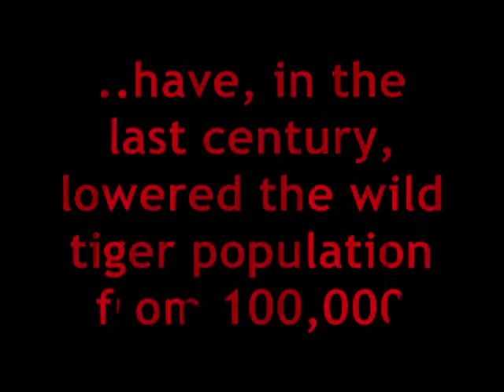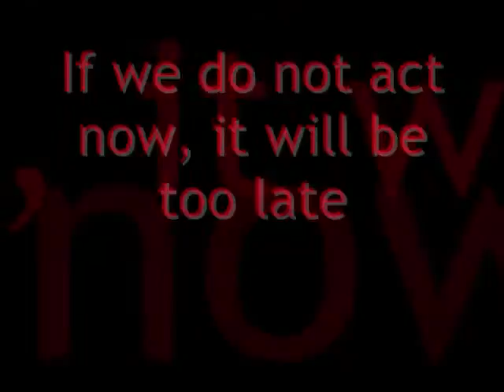Tigers Endangered Xinwen Zhu